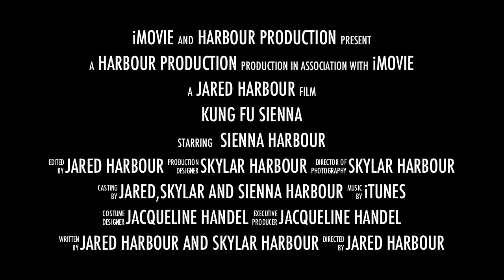kung fu sienna